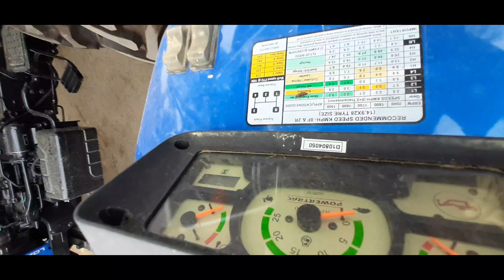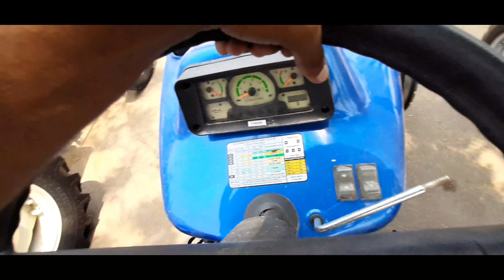Pawertrac 445 Plus Tractor Full Details And specification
Jcb repairing    John deere    John deere 5210   Jcb working   Trector Makhma guru   Trector repairing   Rohtak trector Competition   Dighal Trector Competition   Repairing trector    Trector sale   Trector mala  Jcb sale  Faridabad trector review   Farmtreck old   Farmtreck   Faridabad mandi   Massey trector   Mahandra   Mandi Videos        Sonalika,

    Swaraj

  Preet

EICHER

   Trector Competition Videos

   Maham t

ector Competition

     Trector Modify

   Repairing sonalika

   Trector repairing

   Gear box

   Trector tochan

   Tochan Video

    New Holland

Trector sale

Turbo repairing

    Gear box repairing

   Trector Makhma guru

Stunt Videos

Accident Trector

Trector Modify

Sonalika Modify

  Hmt Modify

  Hmt vs EICHER

  EICHER Modify

ESCORT Modify

  ESCORT 340